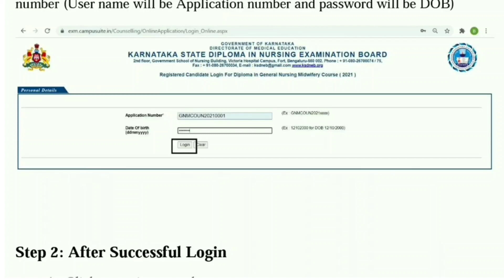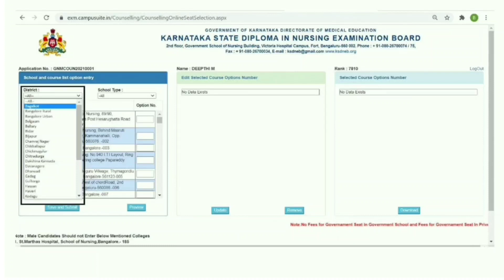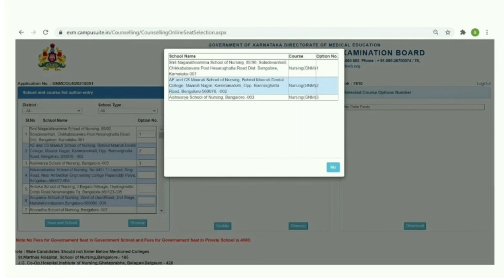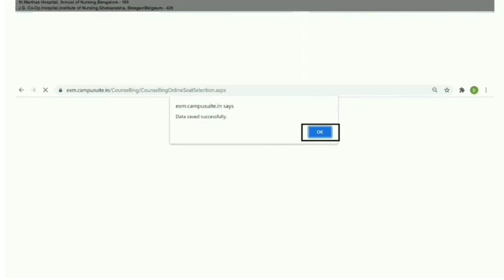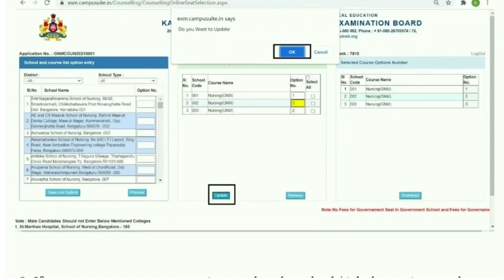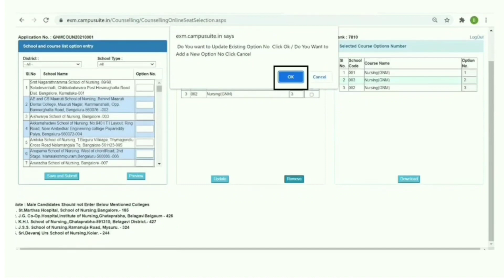GNM Option Entry ಮಾಡುವ ವಿಧಾನ 2023 ll GNM option entry process Karnataka 2023 ll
ಆನ್‍ಲೈನ್‍ನಲ್ಲಿ ಕೌನ್ಸಿಲಿಂಗ್ ಇಚ್ಛೆ(Option) ಪ್ರಕ್ರಿಯ  |  Login page Online Option Entry
ಆಯ್ಕೆಯ ಪ್ರವೇಶ ಬಳಕೆದಾರ ಕೈಪಿಡಿ  |  ಆಯ್ಕೆಯ ಪ್ರವೇಶ ಡೆಮೊ ವೀಡಿಯೊ
2023-24 ನೇ ಸಾಲಿನ ಡಿಪ್ಲೋಮಾ ಇನ್ ನರ್ಸಿಂಗ್ ಅಂಡ್ ಮಿಡ್‍ವೈಫರಿ ಕೋರ್ಸ್‍ನ ಪ್ರವೇಶಕ್ಕಾಗಿ ಆನ್‍ಲೈನ್‍ನಲ್ಲಿ ಕೌನ್ಸಿಲಿಂಗ್ ಇಚ್ಛೆ(Options) ಗಳನ್ನು ನಮೂದಿಸುವ ಬಗ್ಗೆ ಪ್ರಮುಖ ಸೂಚನೆಗಳು ಹಾಗೂ ಮಾರ್ಗಸೂಚಿಗಳು
ಕೌನ್ಸಿಲಿಂಗ್ ಇಚ್ಛೆಗಳನ್ನು ನಮೂದಿಸುವುದು /
Counselling Option Entry
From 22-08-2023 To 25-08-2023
 ಅಣಕು ಫಲಿತಾಂಶ / Mock Result 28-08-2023
 ಶಾಲೆಯ ತಿದ್ದುಪಡಿಗಾಗಿ ಆಯ್ಕೆಯ ಇಚ್ಛೆ /

Option entry for School edit
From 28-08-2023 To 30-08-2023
 ಅಂತಿಮ ಫಲಿತಾಂಶ / Finale allotted results  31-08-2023
 ನಿಗದಿಪಡಿಸಿದ ಶಾಲೆಗಳಲ್ಲಿ ಅಭ್ಯರ್ಥಿಗಳಿಗೆ ಪ್ರವೇಶ /
Admission for Candidates in allotted Schools
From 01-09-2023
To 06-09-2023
Provisional General Merit Rank list  | ತಾತ್ಕಾಲಿಕ ಸಾಮಾನ್ಯ ಮೆರಿಟ್ ಶ್ರೇಣಿ ಪಟ್ಟಿ
Provisional Physical Handicap Rank list  | ತಾತ್ಕಾಲಿಕ ದೈಹಿಕ ಅಂಗವಿಕಲ ಶ್ರೇಣಿ ಪಟ್ಟಿ
Provisional Ex-Armey Rank list  | ತಾತ್ಕಾಲಿಕ ಮಾಜಿ ಸೈನಿಕ ಶ್ರೇಣಿ ಪಟ್ಟಿ
Provisional ANM Rank list  | ತಾತ್ಕಾಲಿಕ ಸೇವನಿರತ ಶ್ರೇಣಿ ಪಟ್ಟಿ